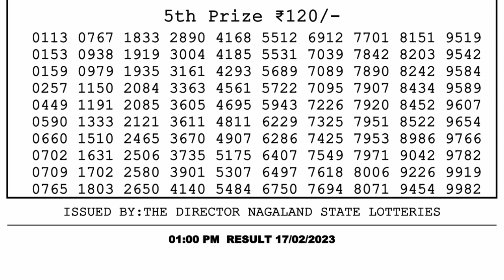🔴 Lottery Sambad Live 01:00pm 17/02/2023 Morning Nagaland State Dear Lottery Result Pdf Download